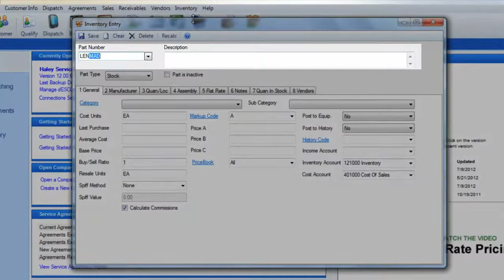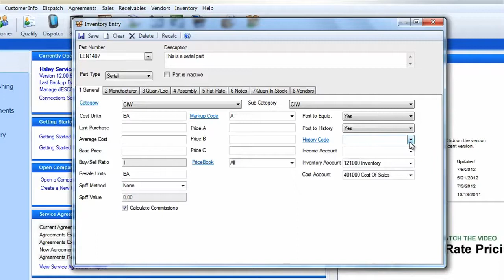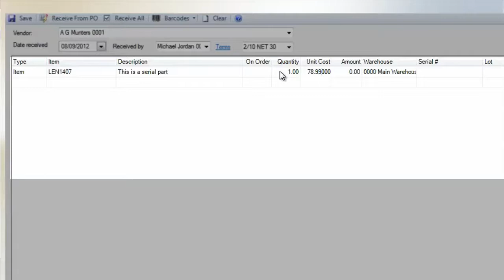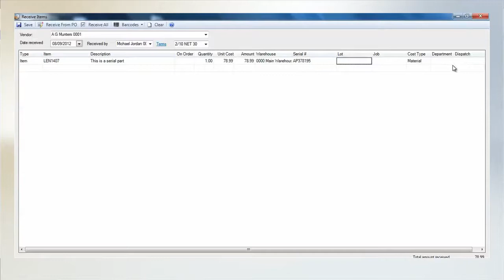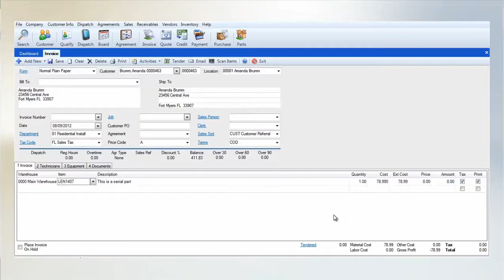ESC Inventory Essentials - 03 - Setup a Serialized Item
Watch this video to learn how to setup a serialized part in ESC.